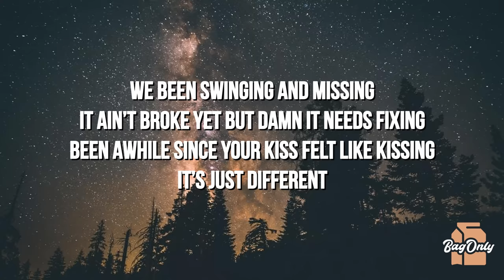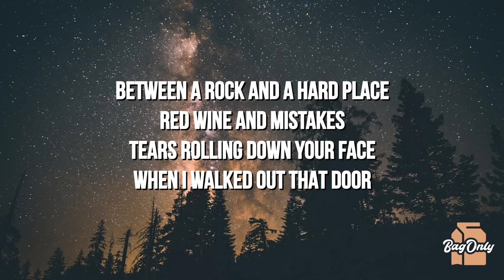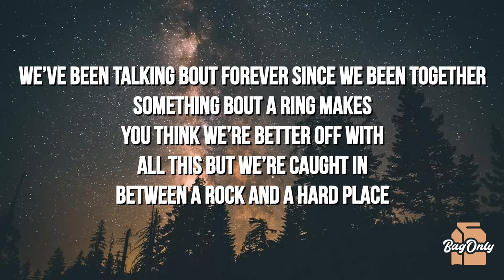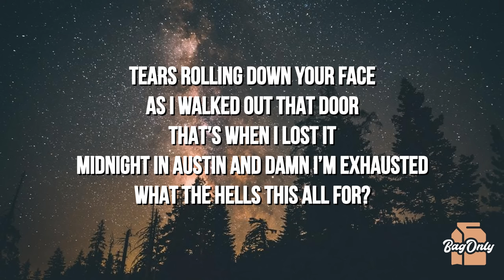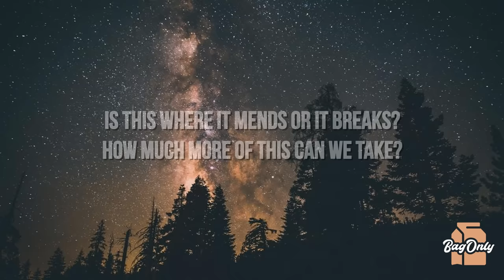Bailey Zimmerman - Rock and A Hard Place (Lyrics) "We been swinging and missing"